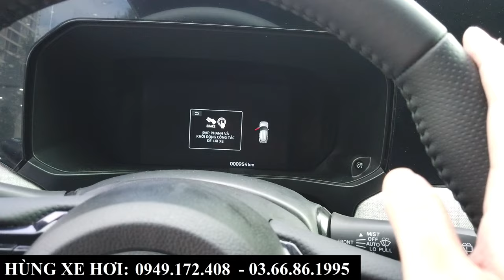Mitsubishi Xforce Ultimate Màu Xanh Lá Cây Cực Độc | Chính Thức Giảm Giá Mạnh Sau Những Ngày HOT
+ Hotline Tư Vấn: 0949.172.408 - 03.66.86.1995